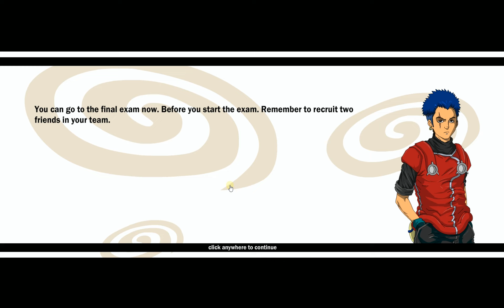Ujian Chunin Terakhir Lawanya Kojima dan Anaki Super KERAS | Ujian Chunin TUNTAS Pakai SKIL Gratisan